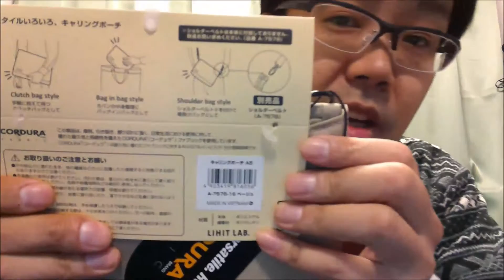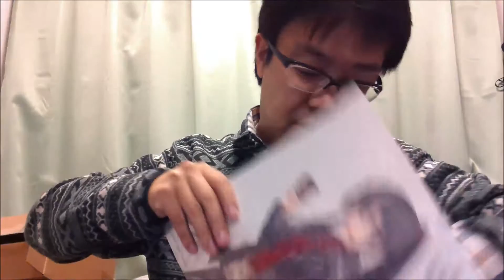【福袋？】東急ハンズで買ったLIHIT LAB.（リヒトラブ）のビジネスセット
ライター・編集者・同人作家の臼井総理です。
長野駅の駅ビルに入っている東急ハンズで衝動買いしました。
リヒトさんの4点セットです。
これで3000円＋税はお得だったな～！